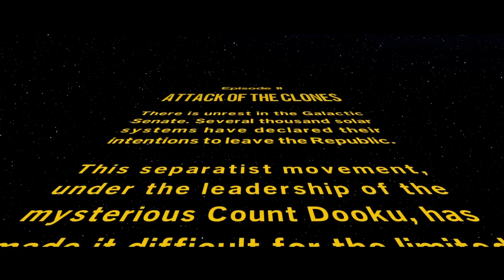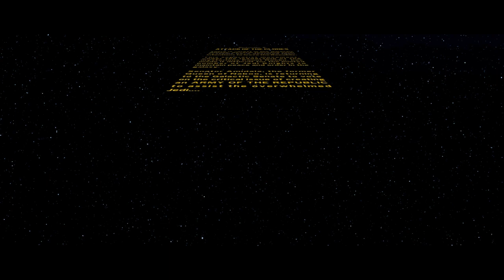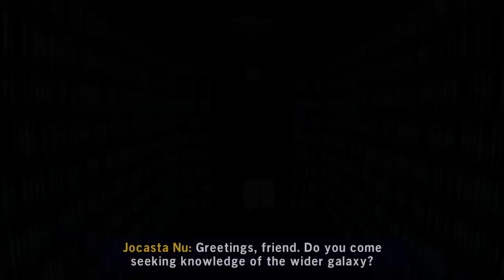This Phantom Is A Menace | LEGO Star Wars: The Skywalker Saga Ep. 2